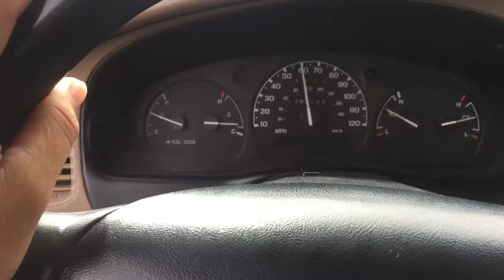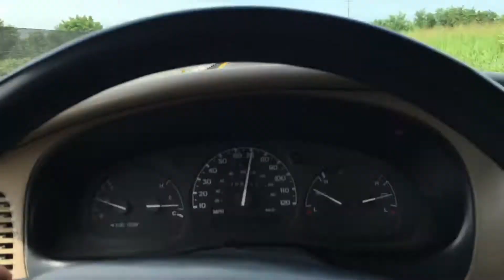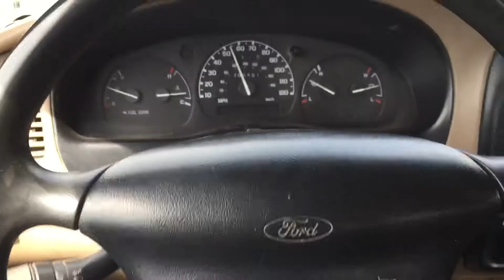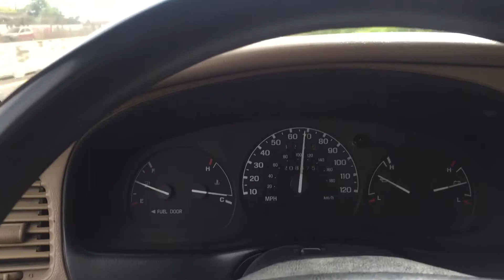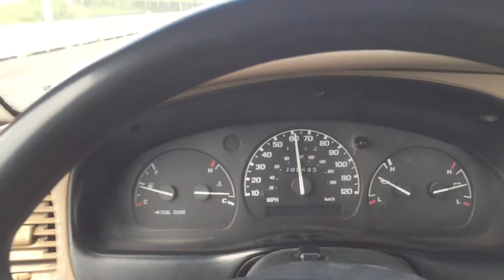Good Year Vs Uniroyal. Ranger truck in Mexico. Traileros Cachimberos. Tractocamión. La 57. KW, DINA